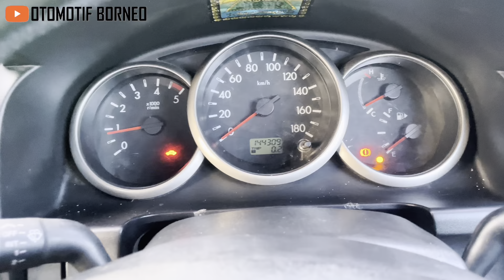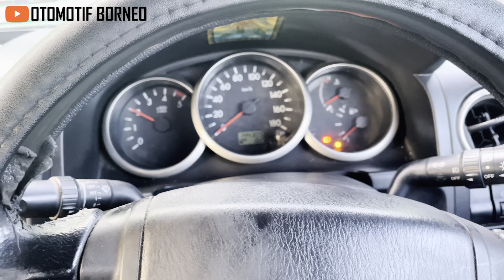Ford Ranger Hi-Rider TDCi 2010 || Di Jual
Ready stock gaiss‼️
Ford Ranger XLT Hi-Rider TDCi 4x2 2010
Harga 105jt bisa nego

Simak videonya sampai selesai ya gaiiss
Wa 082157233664